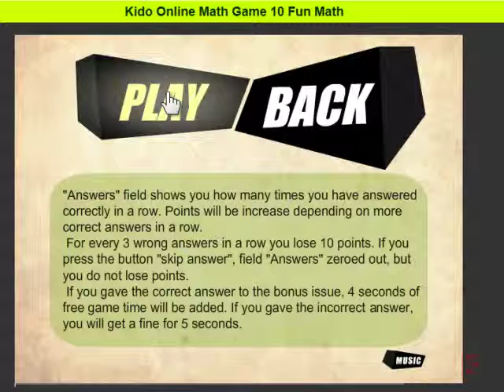MX005 Fun Math - Kido Video How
Kido Math Centre
A game suitable for kids over 8 with some basic calculation skill. You need to play this against time and is a bit challenging
INSTRUCTION
Answer field shows you how many times you have answered correctly in a row. Points will be increase denpedning on more correct answers in a row. For every 3 wrong answers in a row you lose 10 points. If you press the button "skip answer", field "Answers" zeroed out, but you do not lose points. If you gave the correct answer to the bonus issue, 4 seconds of free game time will be added. If you gave the incorrect answer, you will get a fine for 5 seconds